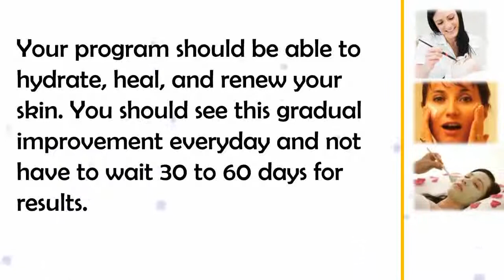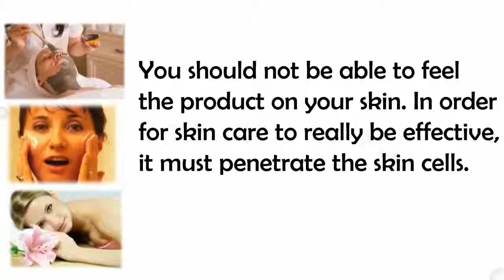Skin Care Tips OKC SkinCareBySybil Call 406-0690 to Schedule Free Consult